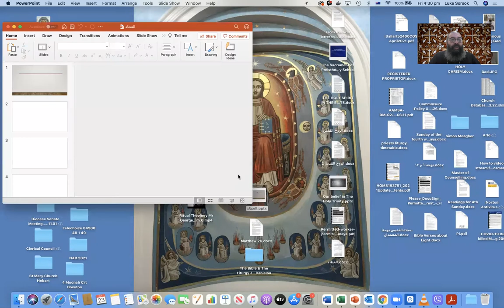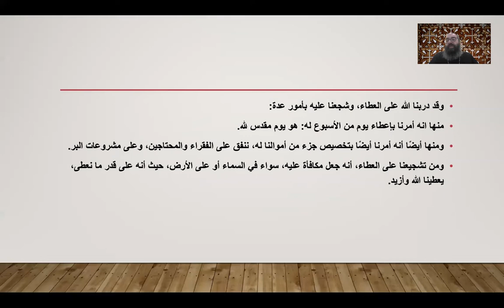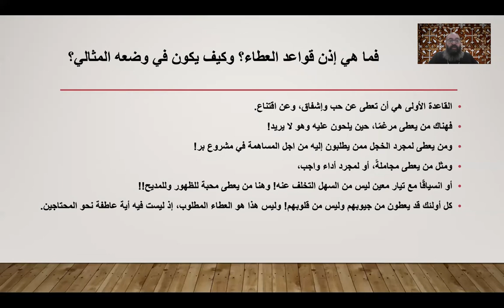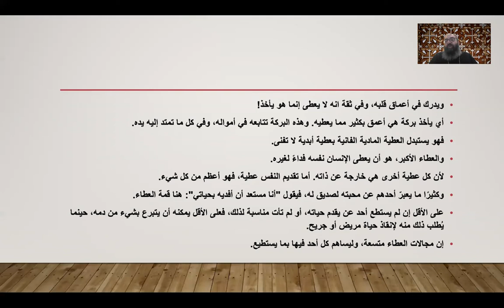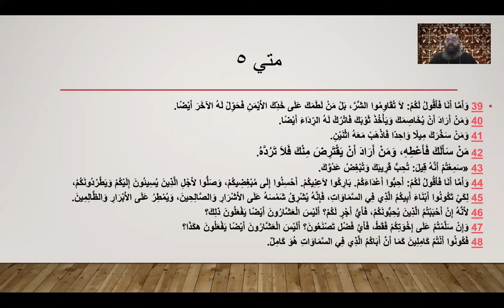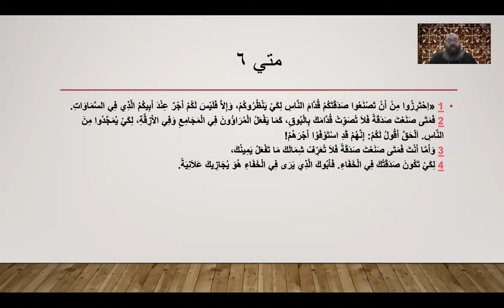‎اجتماع اسرة اكيلا و بريسكلا - Friday 23 July 2021